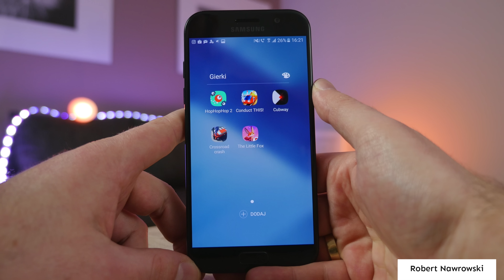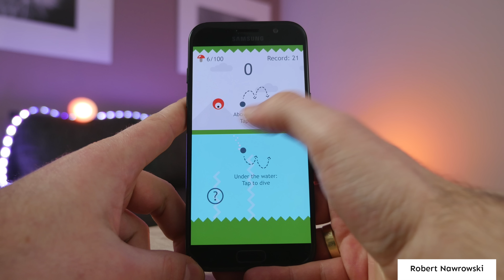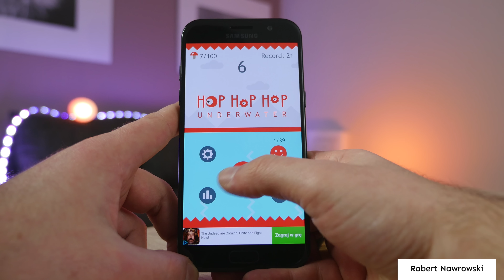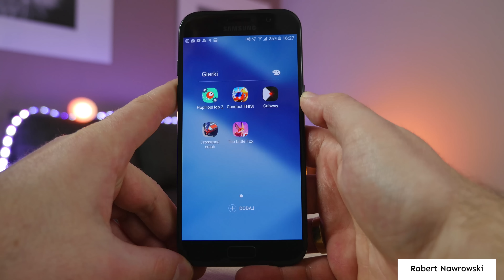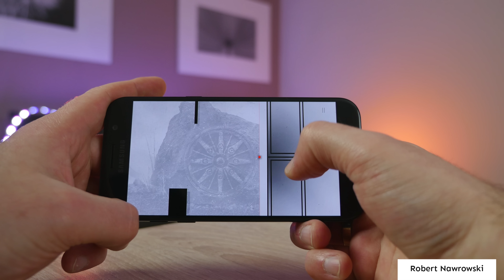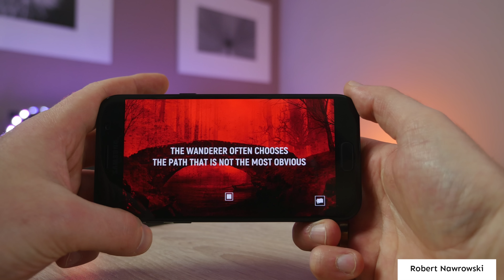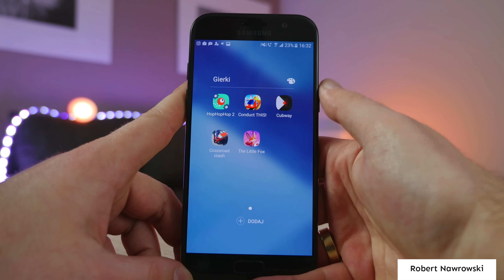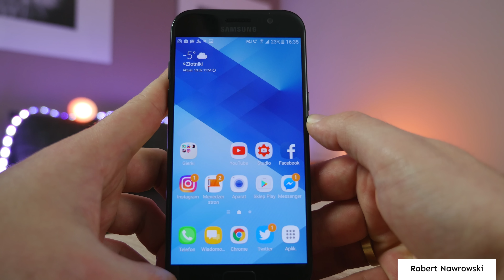Top gry na Androida Luty 2017 | Robert Nawrowski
Najniższe ceny:
Ceny Smartfonów:
Mój sprzęt:
Jeśli potrzebujesz więcej informacji:
Instagram Zobacz moje inne filmy